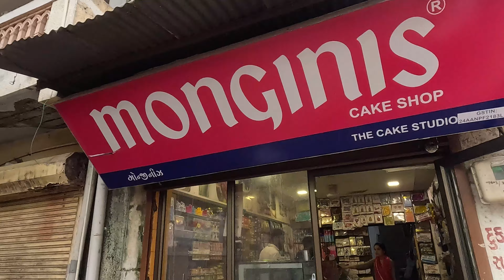Urgent Alert: Don't Miss Out on Making Mom Feel Extra Special on Her Big Day! Gujrati Vlog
It's Mother's Birthday | મમ્મીનો જન્મ દીવસ છે.। MAMMY NO BIRTHDAY 🍰

જન્મ દિવસ ની હાર્દિક શુભેચ્છા પાઠવુ છુ.અને ભગવાન તમને આશીર્વાદ આપે

Wishing you a very happy birthday and god blees you

Video Creator by Maulik Suthar

EDITING by FILIMORA...

👍Instagram And Facebook Follow me Please👍